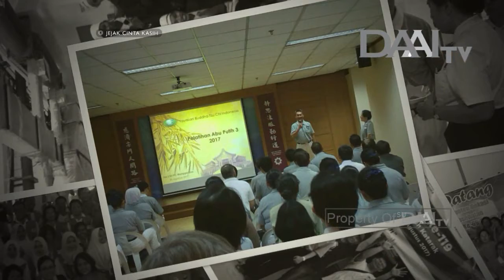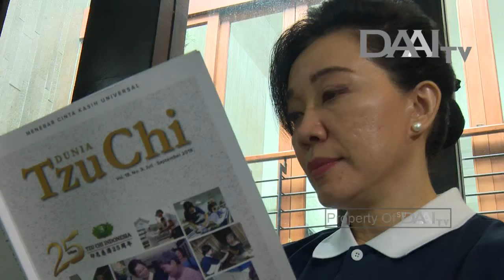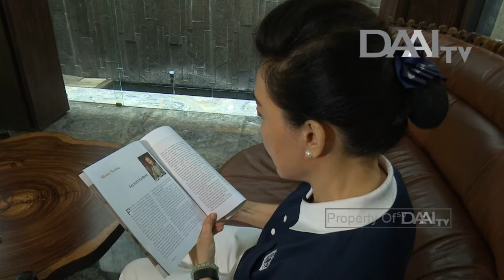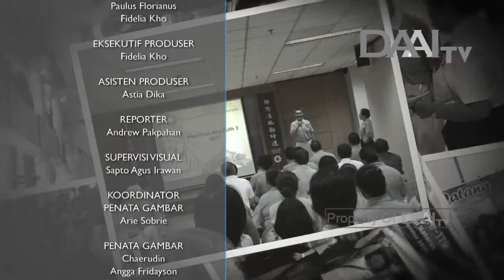Melatih Diri dalam Kunjungan Kasih | Jejak Cinta Kasih Eps. 252 (23/11/2018)